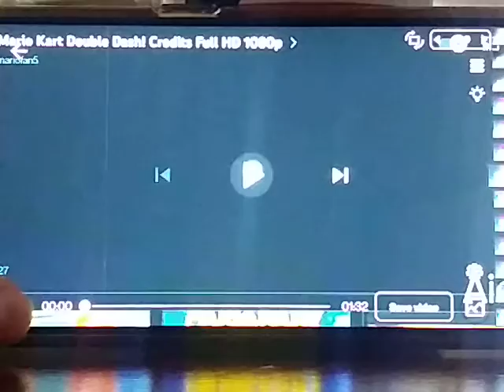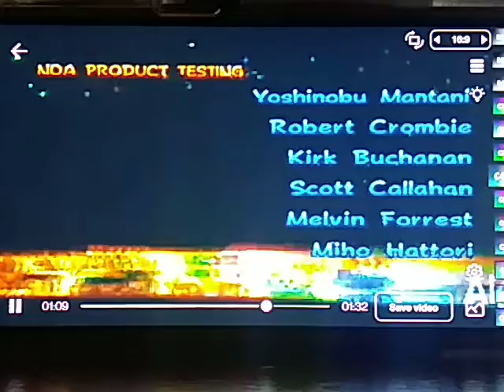Mario kart double dash 16mm uk